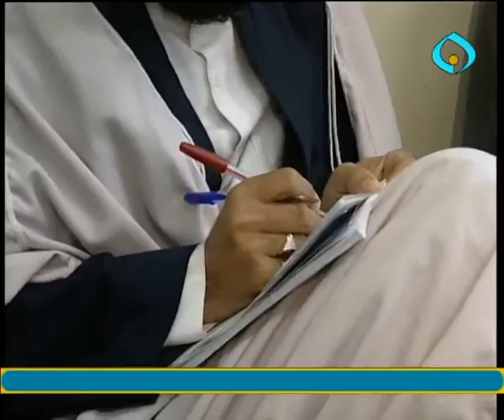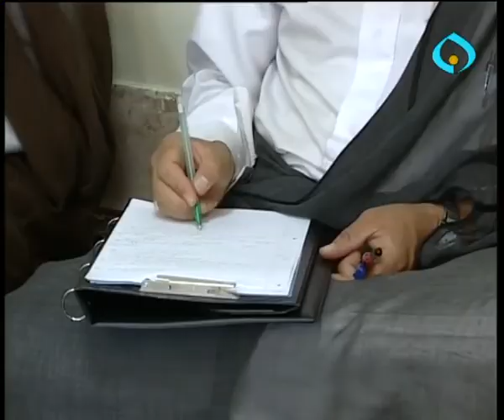ویژگی های ولی امر در زمان غیبت ۵ سلسله دروس آیت الله مومن قمی